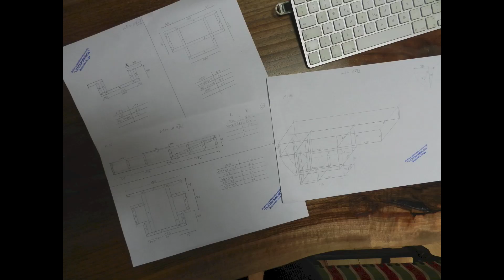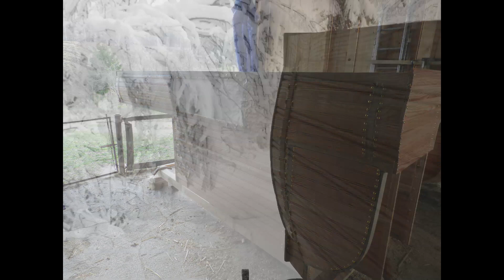pick up tinyhouse : 148 Bilder in 7min - die Entstehung meiner 16. Holzwohnkabine mit Biegeholz !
148 Bilder in 7min zeigen die Monate Jan - März 2023 in meiner freien  Werkstatt.
1000 kleine Schritte bis zur fertigen Kabine.